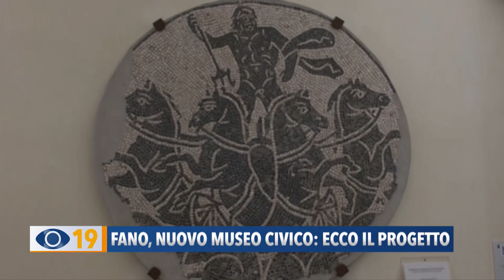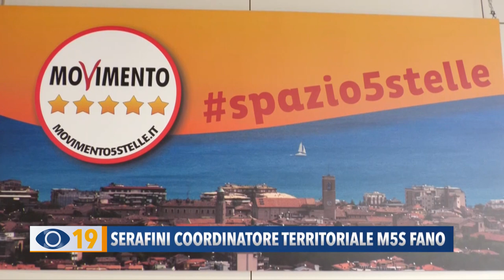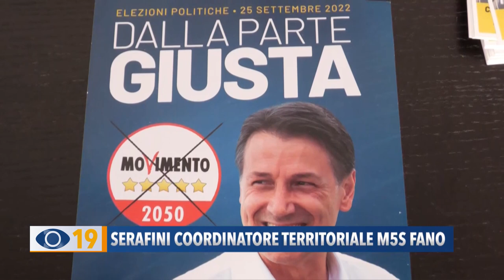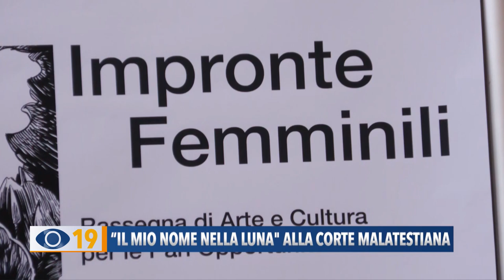Occhio alla Notizia 20 luglio 2023